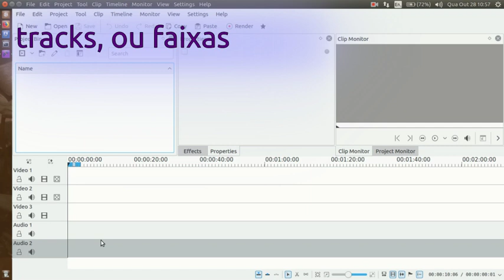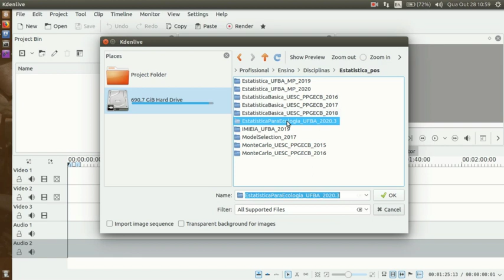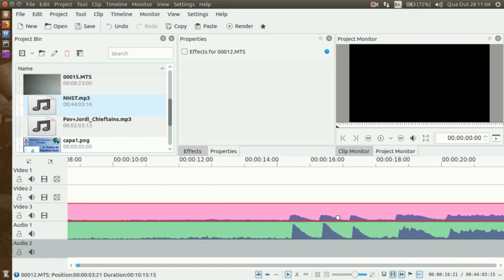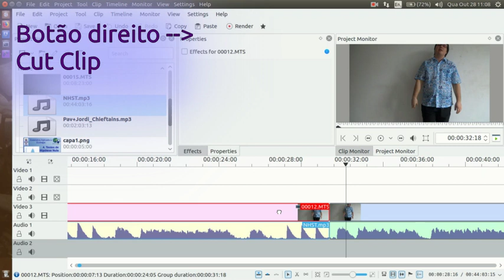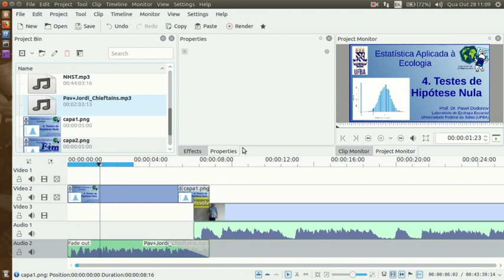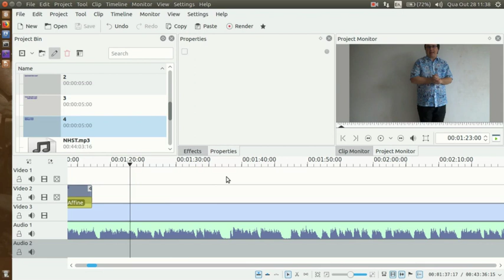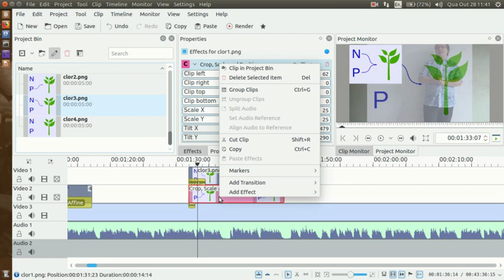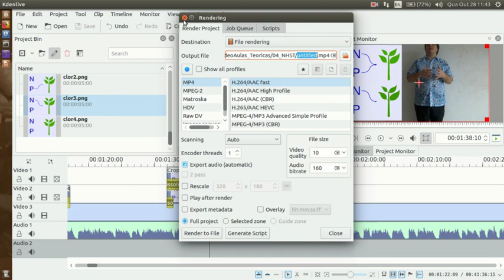Editando aulinhas em KDENLive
Vídeo mostrando o básico de como editar um vídeo (especificamente uma vídeo-aula) em KDENLive, incluindo como inserir clipes, como colocar um slide sobreposto a um vídeo e como incluir uma trilha sonora.